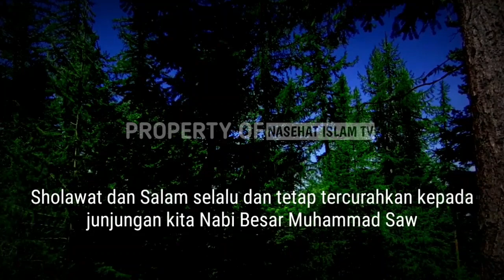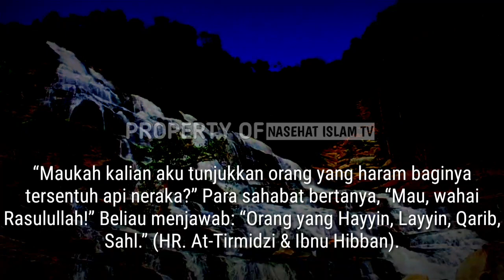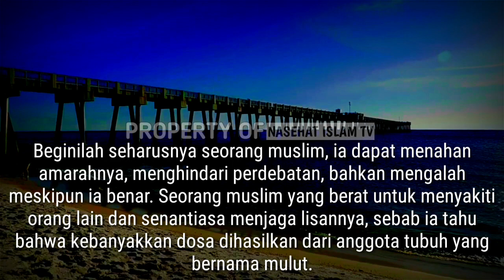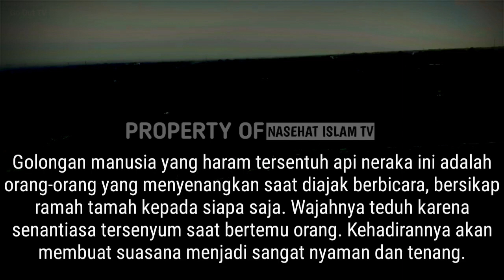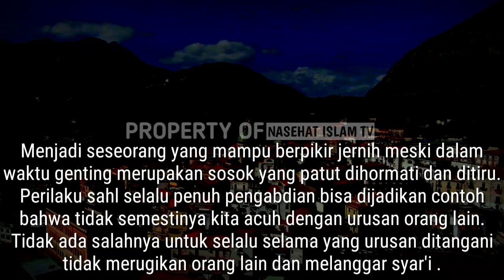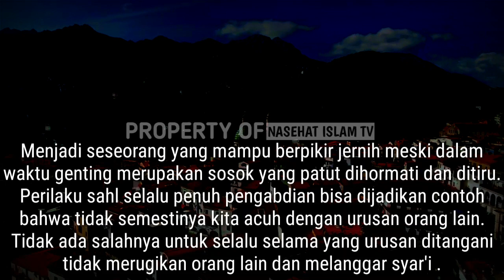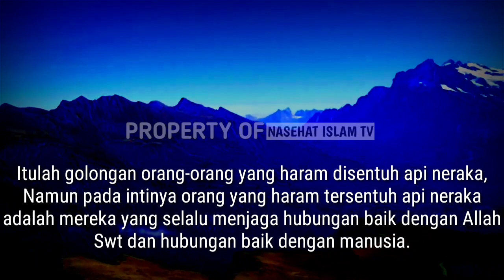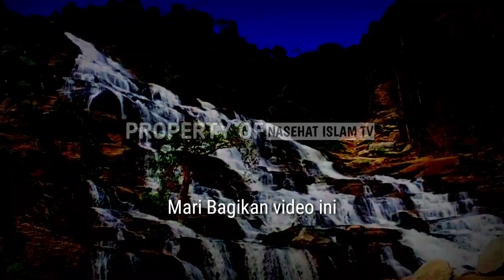Inilah 4 Golongan Orang Yang Haram Di Sentuh Oleh Api Neraka | Bersyukurlah Yang Punya Sifat Ini